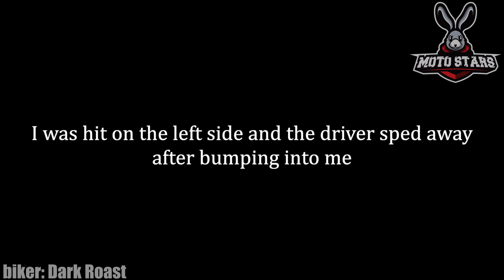Scary Biker Mistake! - Crazy, Epic & Motorcycle Moments (Ep. #19)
Hello guys. Another crazy episode! Watch your way!

0:10 outskirts rider - motorbike crash vs jcb tractor
0:19 steven walters - Good Brakes
0:52 BOBBER400 - BAD DRIVERS of MELBOURNE
1:15 Jareth Butler - MOTORCYCLE CRASH
1:47 MadMax - Close call with a deer
2:02 Takahashi Kun - my friend tried to overtake on solid double yellows
2:44 Alihan Yazıcı - biker in trouble
3:34 ForgottenRiderz - crazy people vs bikers
4:16 Kevin Keller - Near miss of a deer on my Bonneville T120
4:26 Dmitry Soroka - Close Call
4:38 I Ride - traffic incident
4:58 KingGoRealLa 205 - Police Chase
6:45 MeanTuber - my motorcycle crash
7:02 Dark Roast - Why Are You Running?
8:06 BOBBER400 - crazy motorcycle moments of MELBOURNE